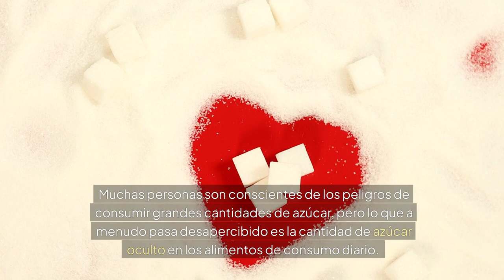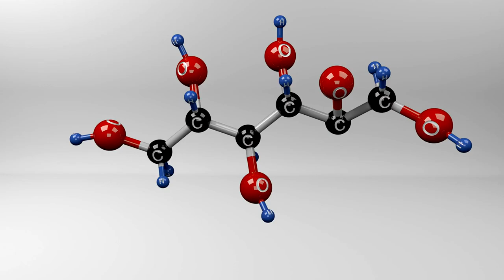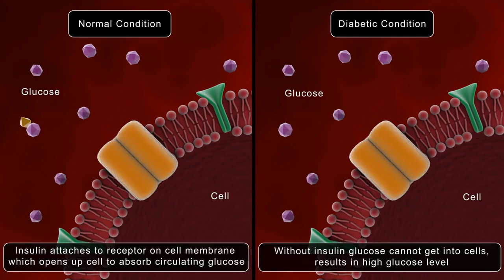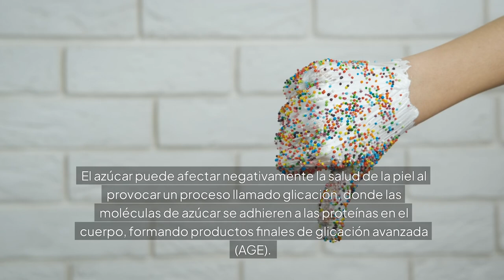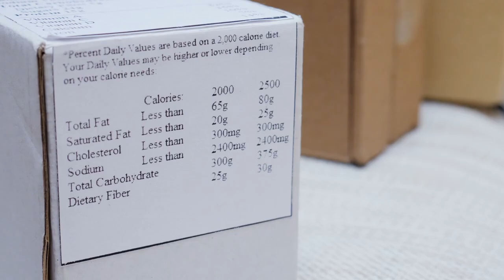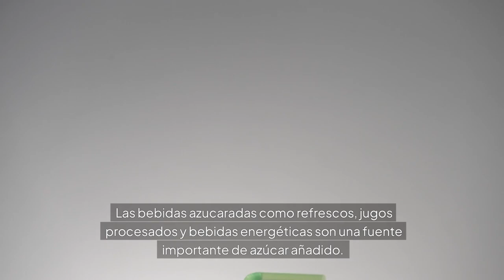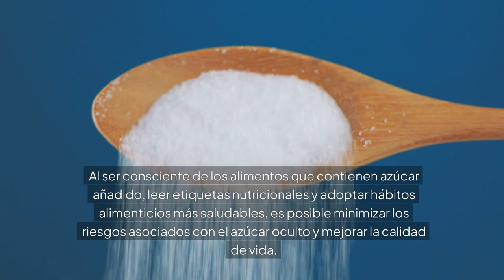Alerta, la Industria Alimentaria no quiere que sepas - Alimentos con Azúcar Oculto que debes conocer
¿Sabías que muchos de los alimentos que consumes diariamente contienen más azúcar de lo que imaginas? En este video, revelamos los secretos del azúcar oculto en productos que parecen inofensivos, pero que en realidad están cargados de azúcar añadido. Desde salsas y aderezos hasta panes y cereales, te sorprenderás al descubrir cuánta azúcar consumes sin darte cuenta.

La industria alimentaria utiliza diversas estrategias para disimular la presencia de azúcar en sus productos, empleando nombres como jarabe de maíz, dextrosa, maltosa y muchos más. Conocer estos términos es clave para mantener una alimentación saludable y evitar los efectos negativos del consumo excesivo de azúcar, como la obesidad, la diabetes y otros problemas de salud.

En este video, no solo te mostramos qué alimentos esconden grandes cantidades de azúcar, sino que también te damos consejos prácticos para identificarlos y elegir opciones más saludables. Aprenderás a leer etiquetas y a detectar esos ingredientes que contribuyen al exceso de azúcar en tu dieta diaria.

Si estás buscando mejorar tu alimentación y reducir tu consumo de azúcar, este video es para ti. ¡Acompáñanos y descubre cómo el azúcar oculto está afectando tu salud sin que lo notes!